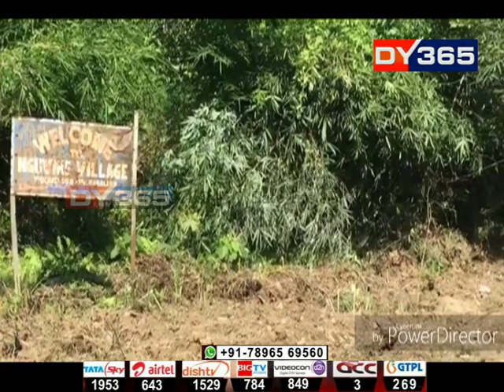পুনৰ অসমৰ ভূমিত নাগালেণ্ডৰ আগ্ৰাসন || Encroachment by Naga in Sarupathar, Assam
অসম আৰক্ষী-প্ৰশাসনৰ দুৰ্বলতাৰ সুযোগ লৈ আকৌ অসমৰ ভূমিত নগাৰ দপদপনি। গোলাঘাটৰ সীমান্তৱৰ্তী সৰুপথাৰৰ বৃহত্‍ অঞ্চল নিৰ্বিঘ্নে দখল কৰিলে নগাই। CRPFৰ সহযোগত নগাৰ বেদখলৰ এইপৰ্যন্ত ভূকে পোৱা নাই ধনশিৰি মহকুমা প্ৰশাসনে।